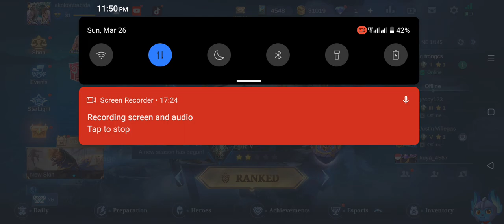granger jungle in solo rank game! thanks Akobida for the best build you share.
hi everyone welcome to my small channel
I hope u all enjoy to my video content if ever is very cheap video 😁😁

thanks to all and God Blees.